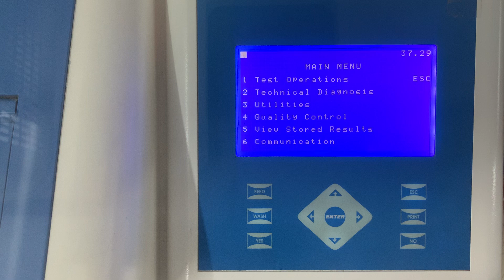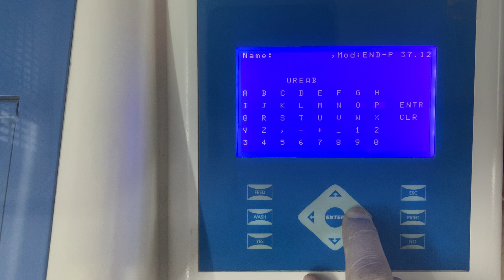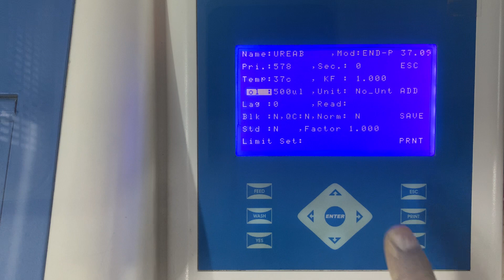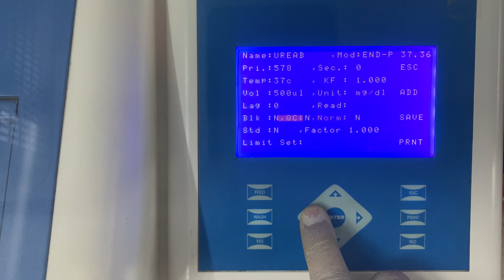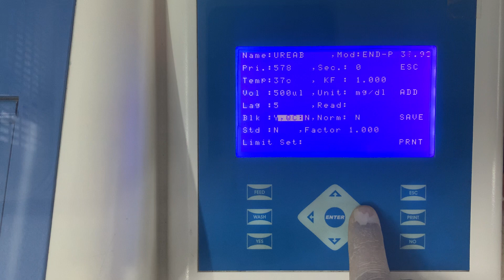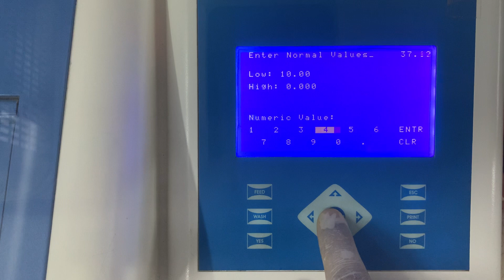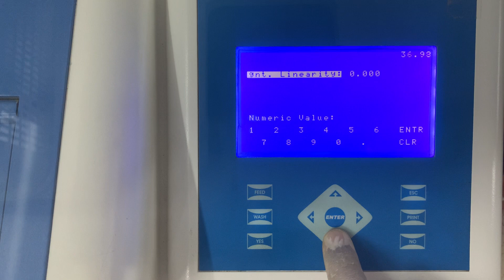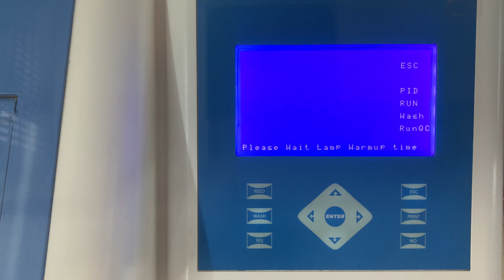How to program UREA BERTHELOT kit on semi automated biochemistry analyzer- In Hindi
This video describes the step by step process to program Urea Berthelot on any Semi-Automated Biochemistry Analyzer.

Watch the video in Hindi⭕️